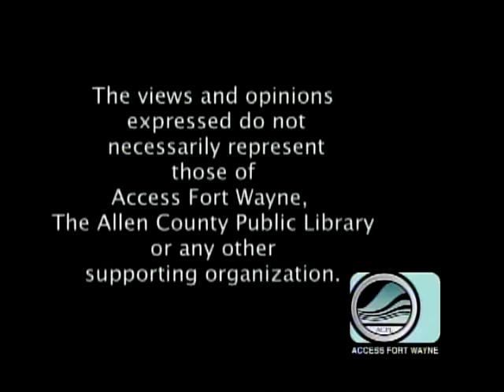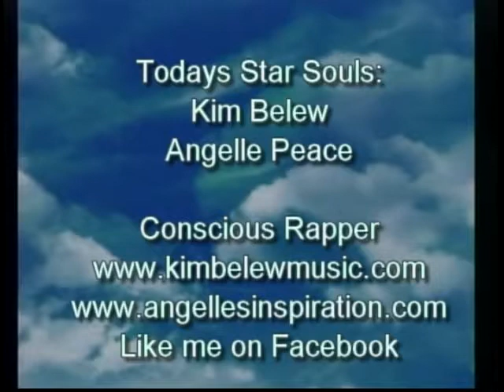Angels Talk Soul Relationships W Angelle Peace & Kim Belew 717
HALO Unscripted reality. Angelle Peace shares laying her story down. Told she didn't have a voice at an early age...Stop, Look, Listen how she turns this life experience inside out.